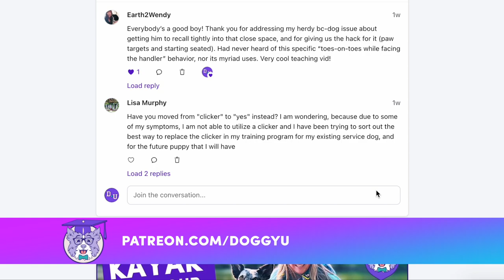Realities of Working a Service Dog: How To Prepare Yourself and Your Dog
In this video I discuss what to expect when out working a service dog, and what you can do to prepare yourself and your dog.

I've been in the service dog industry for nearly 15 years and the landscape has changed significantly (better public awareness and education, less issues with access) but there are still access issues, difficult people and situations, and there are still so many things to consider when deciding if a service dog is right for you.

In this video I go over some of the challenges of working a service dog in public, and how you can prepare yourself for the inevitable increase in interactions you'll have out in public with tips for everything from how to handle public questions, to what I look for in a service dog vest. Lots of practical service dog advice here from someone who has lived the highs and lows of working service dogs for over a decade!

RECOMMENDED READING

Harnesses/Packs:
👉🏽 Blue-9 Balance Harness
👉🏽 Ruffwear Switchback

Leashes
👉🏽 Bold Lead Design Leather
👉🏽 Blue-9 Multi-Function Leash

Training Treats:
👉🏽 Happy Howies Meat Log
👉🏽 Beef Liver
👉🏽 Vital Essentials
👉🏽 Zuke's Mini Treats

Treat Pouches:
👉🏽 Ollydog Large Adventure Pouch
👉🏽 Ollydog small treat pouch
👉🏽 Ruffwear Fanny Pouch
👉🏽 Ruffwear Treat Pouch Bully Sticks

Other Recommendations:
*** Toppl Food Toy
*** KONG Food Toy
*** Treat Squeeze Tubes
*** Ocean Fish Chews
*** Portable Bowl